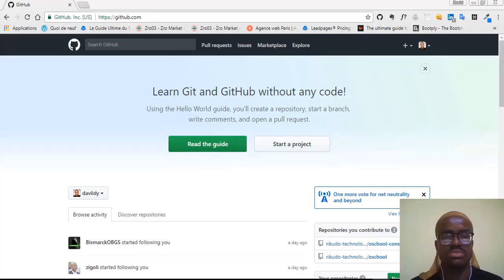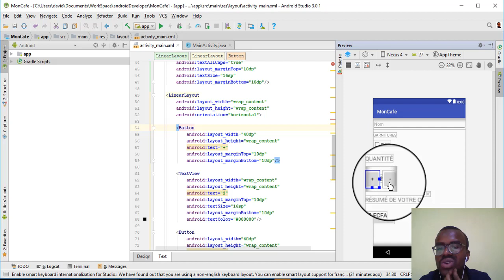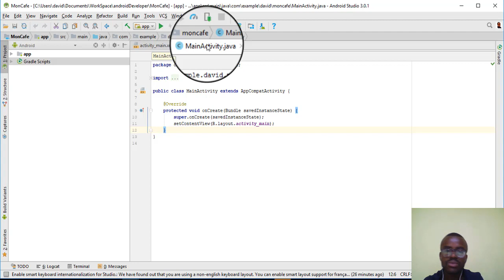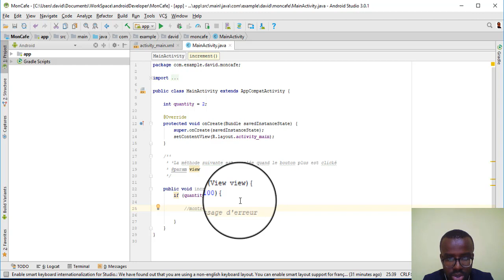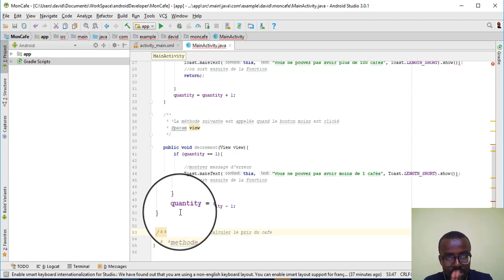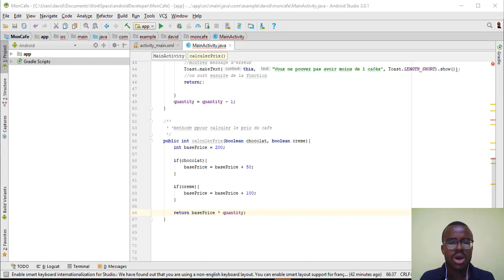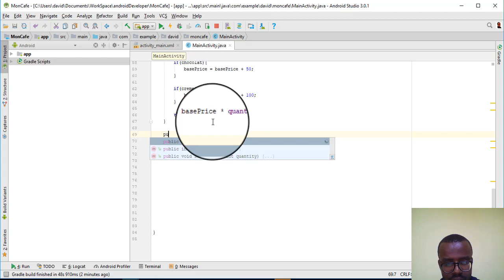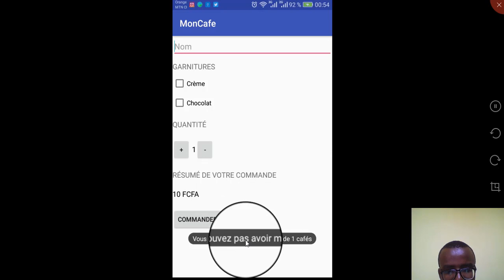DÉVELOPPEZ une application ANDROID pour commander du café #7 - Partie 2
Dans cette vidéo, développez une application android pour commander du café
Ressources utiles:
Pour recevoir chaque jour des conseils pour devenir développeur pro va

Restons connectés!